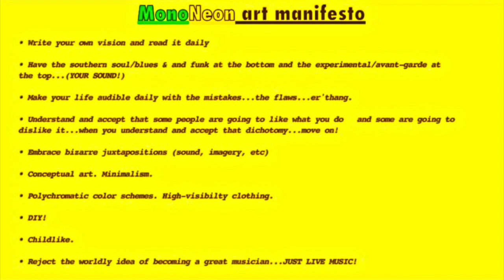MonoNeon - "SINGING CRYING DOG" feat. Walter Geoffrey the Frenchie